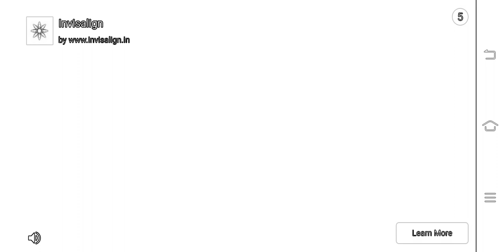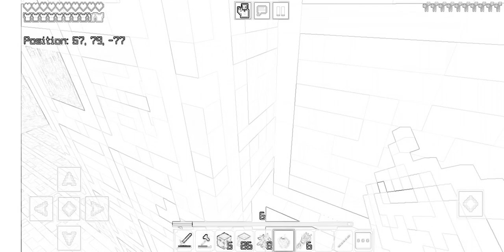Playing Crafting and building in survival serices